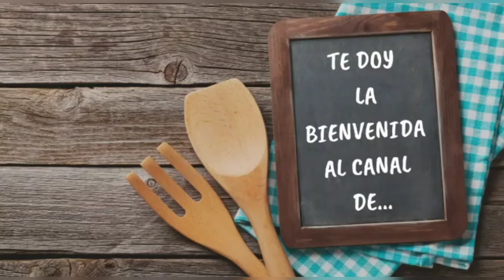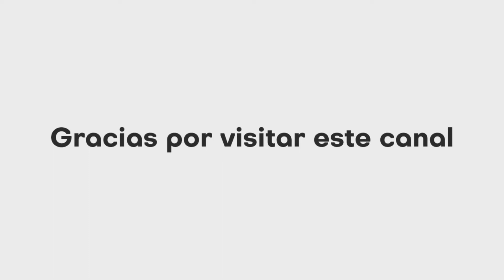Roca de chocolate (Tipo crunch)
INGREDIENTES:
250 grs chocolate
120 grs arroz inflado
Polvo dorado comestible